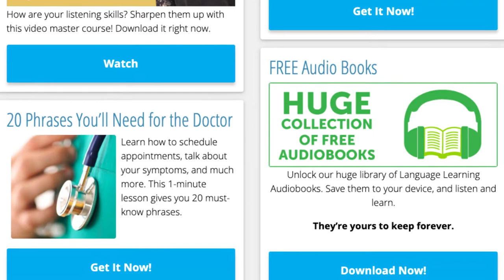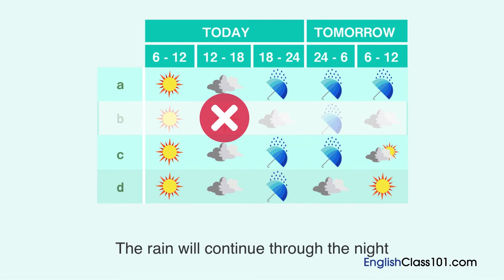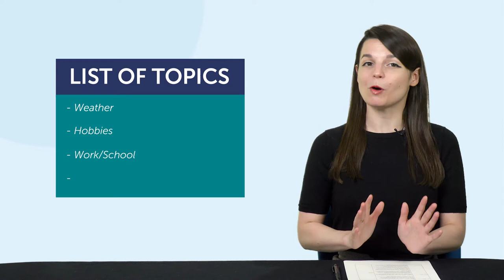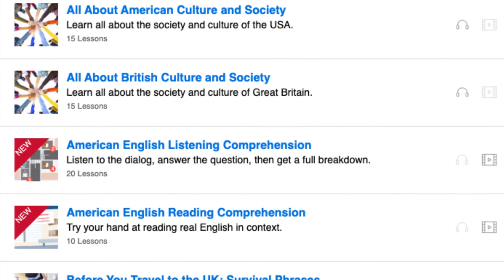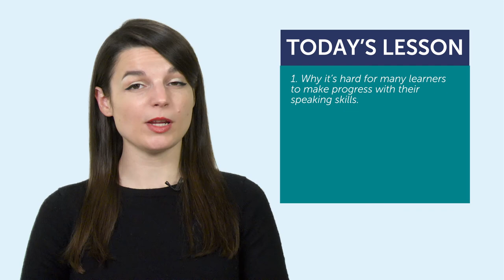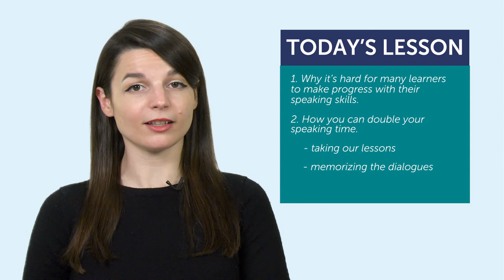How to Double Your Speaking Time in Hungarian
← Are you’re looking to become fluent and conversational as fast as possible? Here is your fast track to fluency, get you FREE gifts now.

This is your Hungarian Monthly Review, in this video we will tell you how to to start Hungarian conversations in any situations! Also you will discover what are the resources you can get for free on HungarianPod101.com this month!
If you are an absolute beginner Hungarian learner, this video is made for you as we give you the best learning tips and strategies. This is THE place to start if you want to start learning Hungarian.